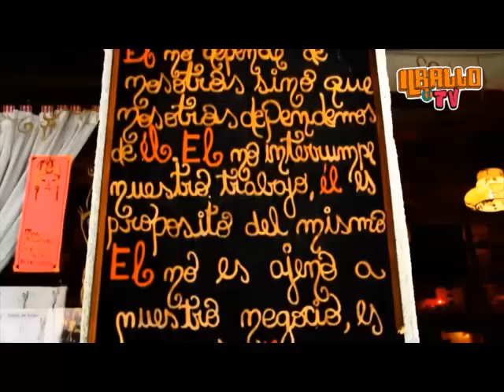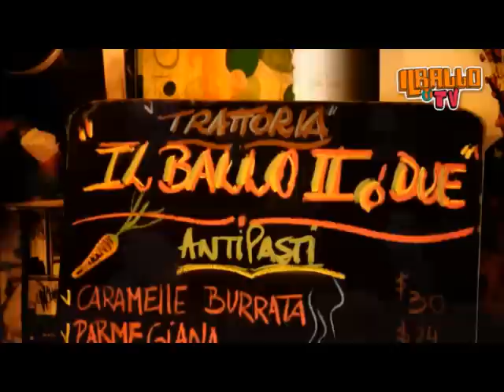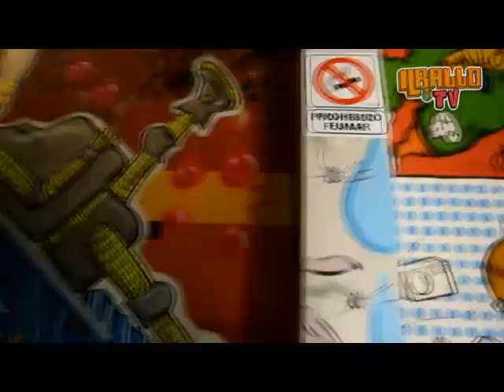il Ballo.TV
Adrián y Acsel cuentan la historia de il Ballo del Mattone Trattoria, un negocio familiar que se inició en septiembre de 2007, y hoy sueña con fundar una mágica Pequeña Italia en el barrio de Palermo.

Con cuatro restaurantes en la misma cuadra, la familia de il ballo además de atender a cientos de comensales diarios, hacen un programa de radio, enseñan italiano y dan clases de pan para niños y grandes...